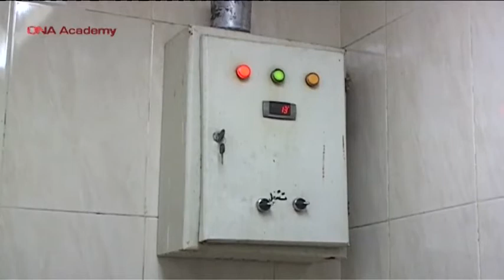Ali Mohamed Ali Fergany - TV Reporting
ONA Academy's Platform